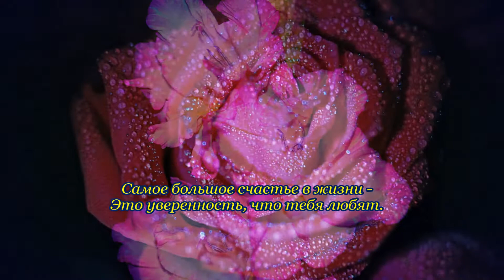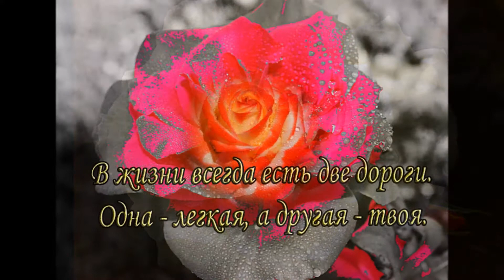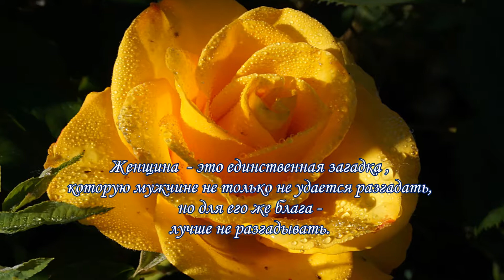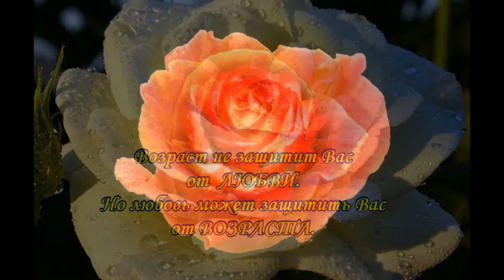+ Цветы, женщина, любовь